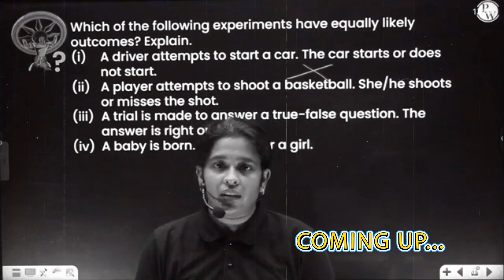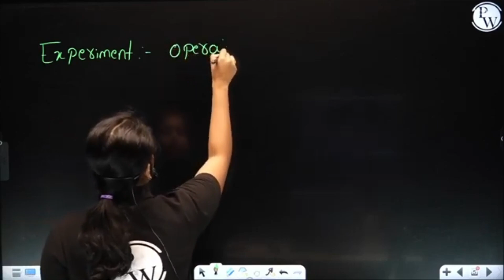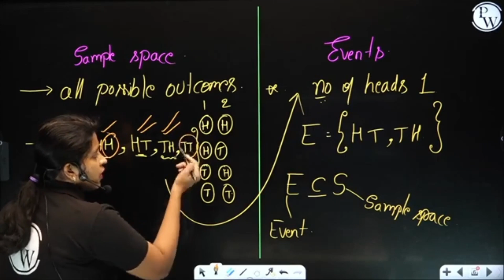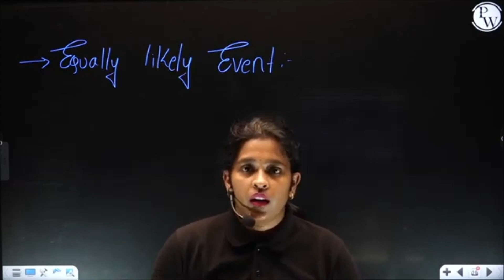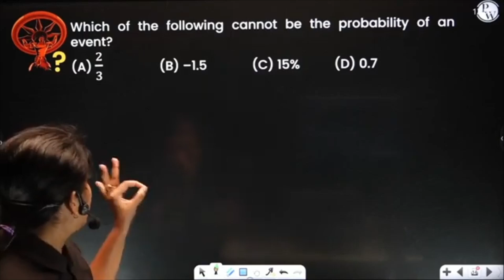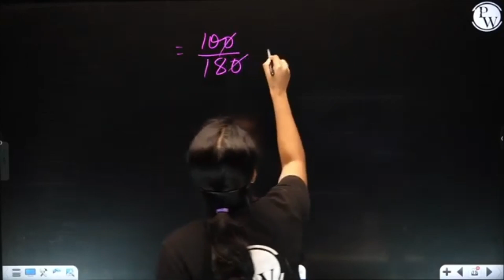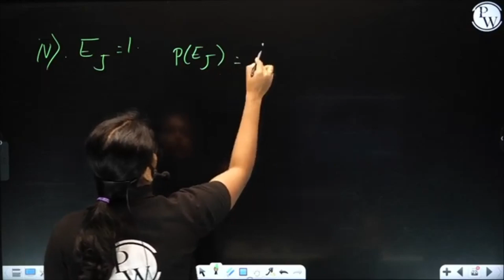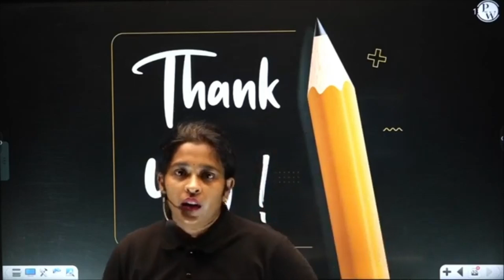PROBABILITY in ಕನ್ನಡ | Chapter 3 | Part 1 | CBSE & SSLC Boards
Learn all about Probability in ಕನ್ನಡ with this comprehensive video covering Chapter 3, Part 1. This tutorial is designed for students preparing for CBSE & SSLC board exams. Enhance your understanding of probability concepts and boost your exam preparation with this helpful resource. Watch now to ace your exams!
About Batch :
➽ This Batches will cover all the topics from 10th SSLC &  CBSE
➽ The best faculties in India will cover the full syllabus of Class 10TH for each subject Math, Science.